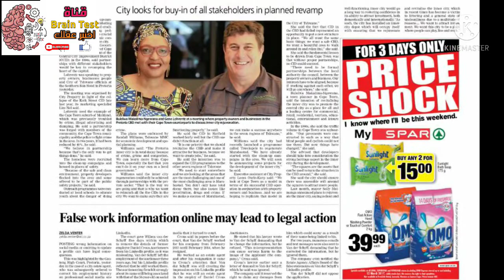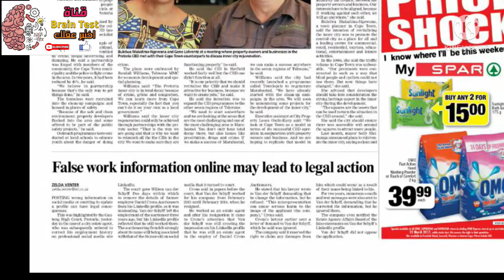هل تم خداعنا بقصة ولادة التوائم العشرة